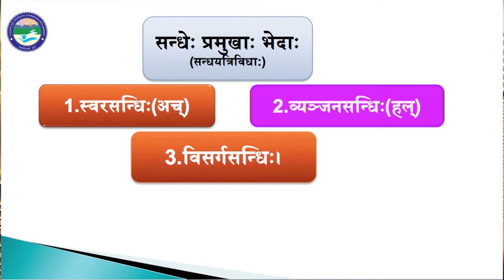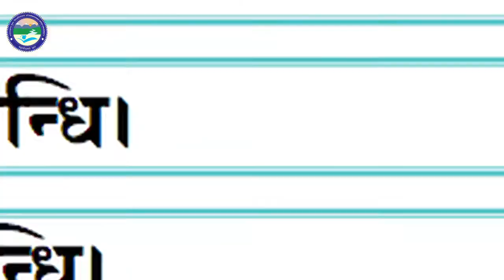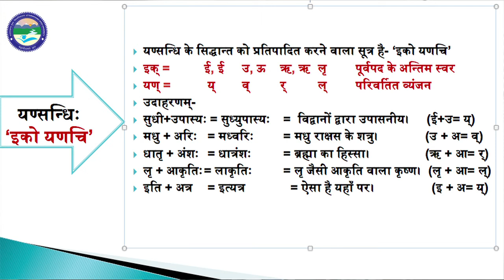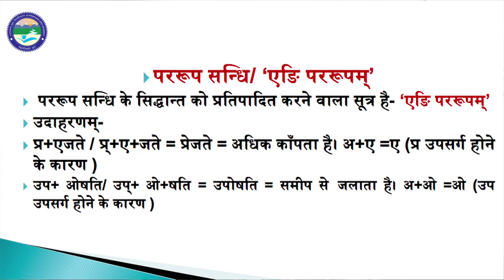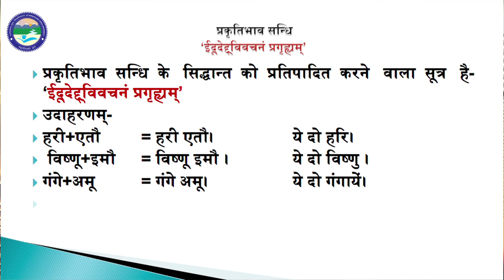स्वर सन्धि (अच् सन्धि) भाग -1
By : Dr. Neeraj Joshi (Deptt. of Sanskrit)